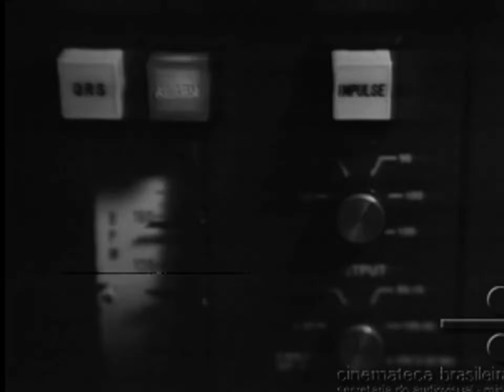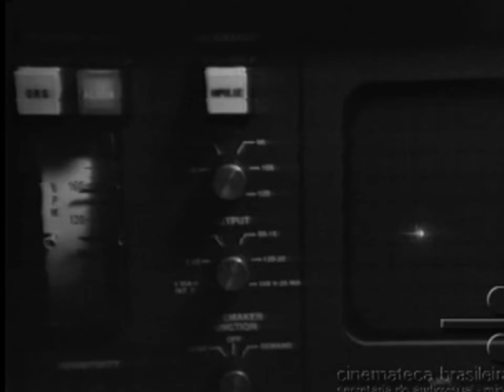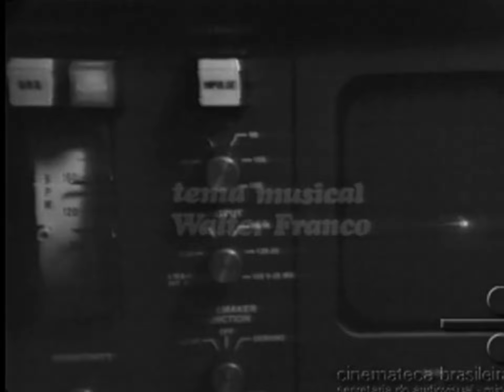Hospital (TV Tupi - 1971) - abertura (1ª versão)